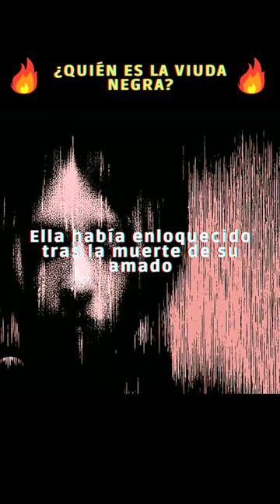¿Quién es la Viuda Negra?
Este es un video corto donde te cuento la leyenda de "La Viuda Negra". Es una leyenda aterradora y sobre todo, es muy conocida en algunos países de Latinoamérica.

Nuevo Contenido Cada Semana!